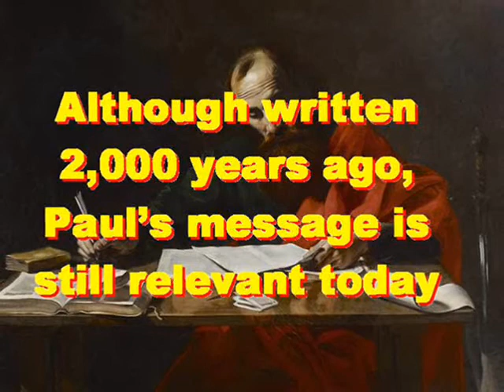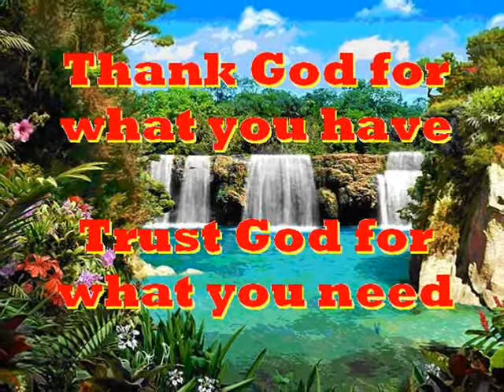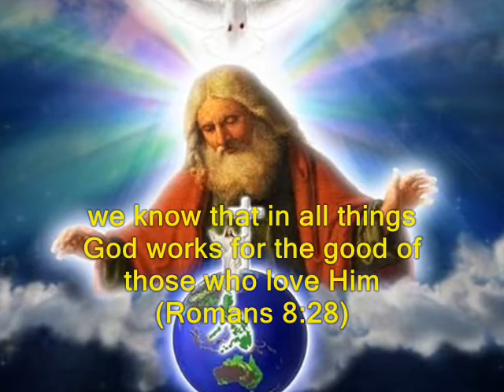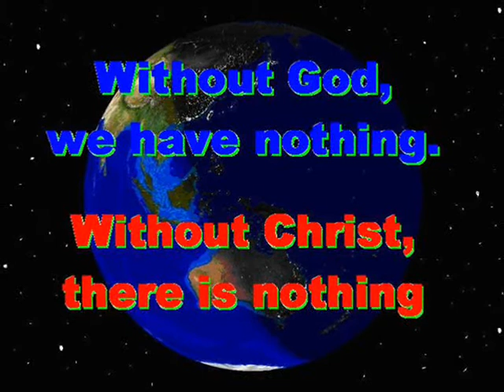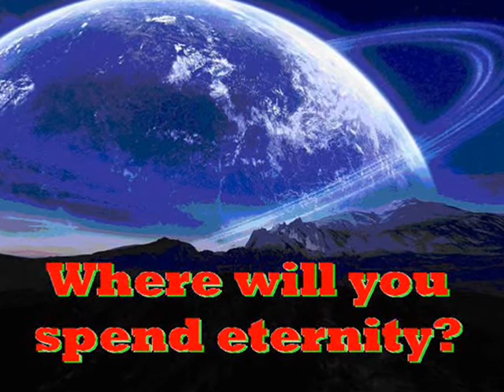#1881.1- Sons Of God - (from Romans 8)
Song # 1881.1 from Our Gospel In Song Collection by Col Johnston. In Paul’s letter to the Romans we read:

“For in the Gospel a righteousness from God is revealed, a righteousness that is by faith from first to last, and the righteous will live by faith” (Romans 1:17).
Paul continues by telling us in chapter 8 that nothing in creation can keep us from God’s love. “Our present sufferings are not worth comparing with the glory that will be revealed in us” (Romans 8:18). “The creation waits in eager expectation for the sons of God to be revealed” (Romans 8:19). “And we know that in all things God works for the good of those who love Him, who have been called according to His purpose” (Romans 8:28). “If God is for us, who can be against us?” (Romans 8:31). “Who will bring any charge against those whom God has chosen?” (Romans 8:33). “For I am convinced that neither death nor life, neither Angels nor demons, neither the present nor the future, nor any powers” (Romans 8:38), “neither height nor depth, nor anything else in all creation, will be able to separate us from the love of God that is in Christ Jesus our Lord” (Romans 8:39).
Thought for today: Jesus asks us to join Him for life.
Thought for the future: for eternal life, it’s not what you know, but who you know. Where will you spend your eternity?